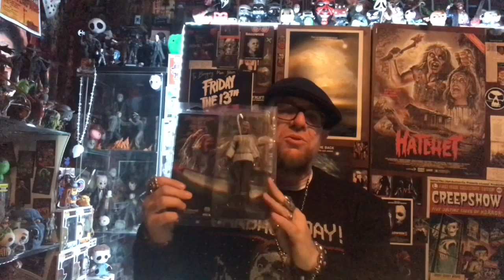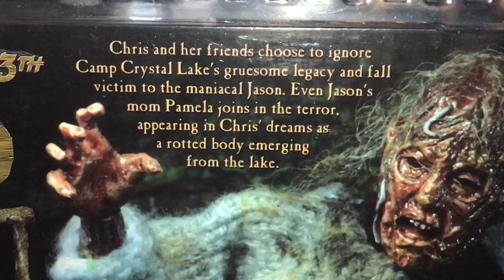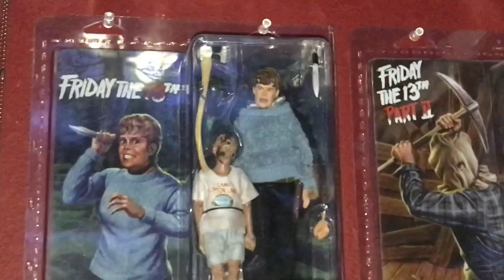Friday the 13th: Lady of the Lake - Mrs. Voorhees (NECA Toys)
Showcasing the brand new NECA Toys Friday the 13th "Lady of the Lake" figure.